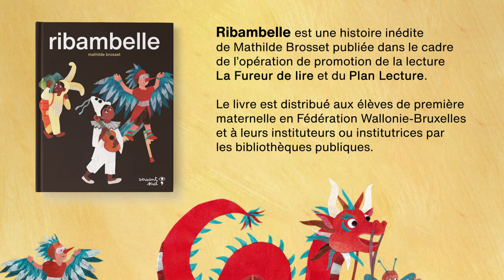Lecture de "Ribambelle"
Une lecture animée de "Ribambelle" par son autrice, Mathilde Brosset, accompagnée par les voix de Félix, Sacha et Sacha.

"Ribambelle" est une histoire inédite créée par Mathilde Brosset pour la Fureur de lire et le Plan Lecture, avec les éditions Versant Sud Jeunesse, et un album offert en Fédération Wallonie-Bruxelles à tous les enfants
de première maternelle dans un souci de promotion de la lecture mais aussi
d’auteur·rice·s, d’illustrateur·rice·s et d’éditeur·rice·s belges francophones.

Animation et montage par Camille Van Hoof et Lucas Mitschi.